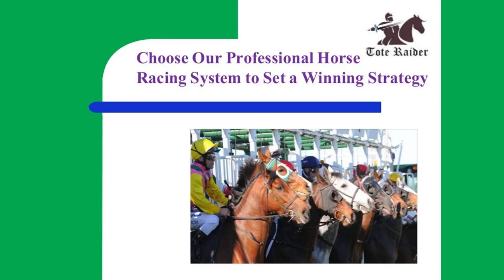Horse racing groups introduce competing safety legislation they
WASHINGTON (AP) - New legislation introduced in Congress on Tuesday would dismantle the year-old national authority in charge of regulating safety and medication in horse racing and replace it with an organization backers say would allow for the safe treatment of horses and address concerns about doping.

The Racehorse Health and Safety Act, proposed by the North American Association of Racetrack Veterinarians and several horsemen's associations, would include a national umbrella of rules for states to follow but give individual racing commissions more authority to enforce them. The bill was introduced by Louisiana Republican Rep. Clay Higgins.

"While the federal government may have had good intentions in passing (the Horseracing Integrity and Safety Act), in practice it ended up obstructing best practices in the horse business," Higgins said. "I will not sit by and allow horses to be harmed while government crushes the families that have built their lives around the horse racing industry."

The plan would essentially move oversight of the sport back to life before the Horseracing Integrity and Safety Authority was established. Critics say HISA goes too far with arbitrary medication rules and creating a Racehorse Health and Safety Organization would be a better way of regulating an industry that in recent years has largely acknowledged the need for reform.

A message sent to a HISA spokesperson was not immediately returned.

"It takes into account horsemen´s input (and) veterinary science," said Eric Hamelback, CEO of the National Horsemen´s Benevolent and Protective Association. "It allows for horses to be given proper care in the best interest of equine health and welfare. And it´s constitutional."

FILE - Javier Castellano, atop Mage, third from left, is seen with others behind the pack as they make the first turn while competing in the 149th running of the Kentucky Derby horse race at Churchill Downs Saturday, May 6, 2023, in Louisville, Ky. Horse racing groups are backing legislation in the U.S. House of Representatives that they hope will replace the federal organization overseeing the sport for just a year. (AP Photo/Julio Cortez, File)

HISA was the result of concerns over doping in the sport of kings and the new rules replaced a patchwork system of standards in the 38 U.S. racing states that can vary by track and location. It was signed into law late in 2020 by then-President Donald Trump and began regulating safety measures last year and medication and anti-doping rules in May. Safety has been at the forefront for months after high-profile horse deaths at Churchill Downs and Saratoga Race Course.

HISA faced a series of legal challenges before going into place. Texas remains opposed and has for a year not been able to simulcast its races out of state as a result.

Hamelback and other stakeholders agree that there was change needed from the status quo but have criticized HISA and the Horseracing Integrity and Welfare Unit - its independent enforcement agency - for banning or limiting the withdrawal times for substances that they say have little or no impact on performance.

Russell Williams, president of the board of the U.S. Trotting Association that governs harness racing of standardbreds, said one faction of the industry favors no medication in horse racing - "basically have hay, oats and water."

"The purpose of that is to prove to the public that there´s no doping going on," Williams said. "The other side of that debate is science, sports medicine."

Williams said the new proposal was put together by racetrack veterinarians before being reviewed by officials in thoroughbred, standardbred and quarter horse racing.

Hamelback of the NHBPA pointed to a recent provisional suspension of a trainer for the presence of an estrogen suppressant in a male gelding as an example of where the current rules go too far, noting medication makes horses less aggressive but doesn't help them run faster.

"We agree with the premise of developing national uniform rules, national uniform laboratory procedures, testing, but our (set of rules) is going to be based on veterinary science, and veterinary research that leads to actual betterment of equine health and welfare," he said.

Hamelback and Williams think there's a better than 50/50 shot of the legislation becoming the new law of the land.

"I firmly believe that there are members of Congress who were instrumental in bringing HISA about, who are seeing all the trouble that HISA is causing, and they´re looking for a good way out," Williams said. "And if we can convince them that RHSA is a better way - and that´s our whole mission - then I think it gets passed."